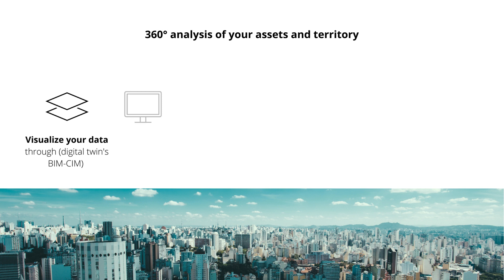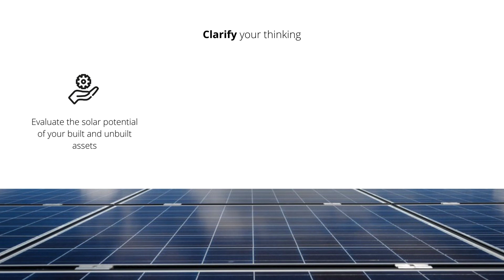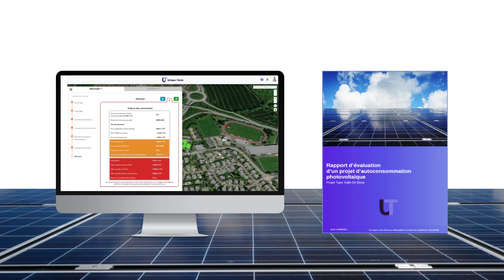UrbanThink® 1st platform to support the ecological and energy transition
The fruit of more than 5 years of research and development, ThinkCities® will help you to develop new models for resilient analysis of your territorial data.

ThinkCities® :
Your digital decision-making tool dedicated to regional planning, to accelerate your ecological and energy transition at different scales:
neighborhoods, ZACs, EPCIs, conurbations, port sites, tourist sites...

Athénergie® :
Your SaaS application for pre-sizing self-consumption
individual and collective self-consumption photovoltaic projects
to clarify your thinking and better optimize your investment
investment in solar energy